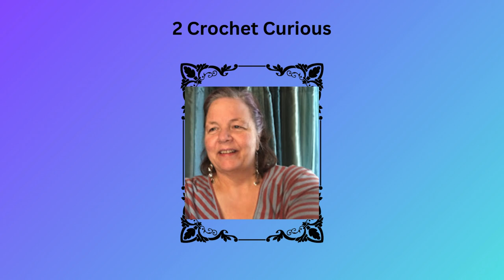gosupport2024 Links in Description Box #26